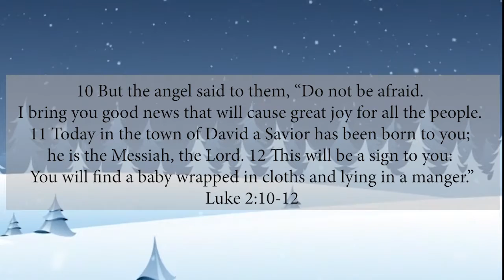Middle School Worship: Angels We Have Heard On High | Christmas Chapel | Heritage Christian School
In this video from our virtual Christmas chapel, Mrs. Voiles joins our middle school students as they sing Angels We Have Heard On High!

Learn more about HCS at heritagechristian.net.